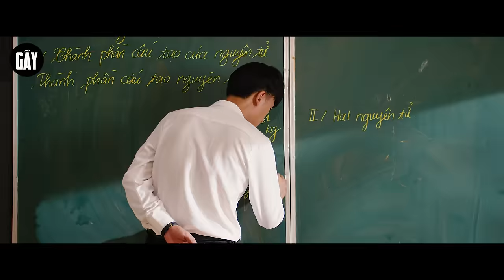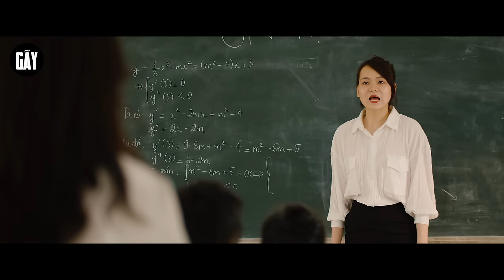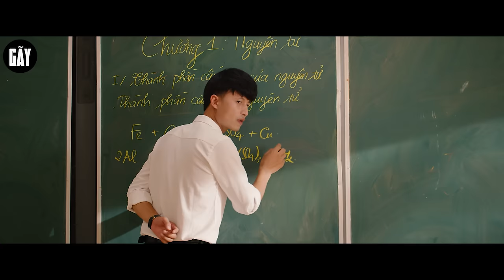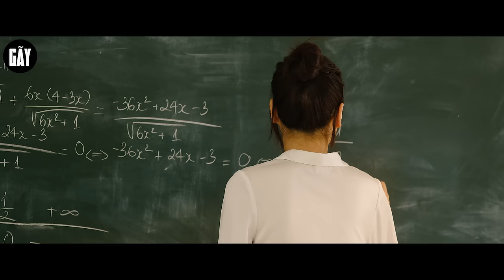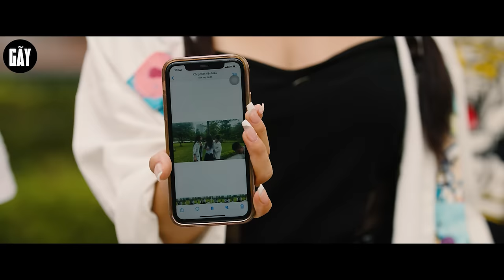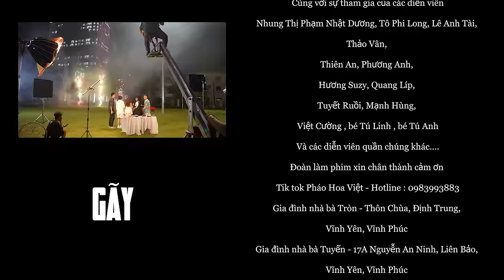HỒN TIỂU THƯ - DA CHỊ ĐẠI | Phim Tình Cảm Học Đường Hay Nhất Gãy TV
► Kịch bản và đạo diễn :
• Viral Videos
• Short Film
• Music Videos
• TVC
• Infographic & Animation Videos